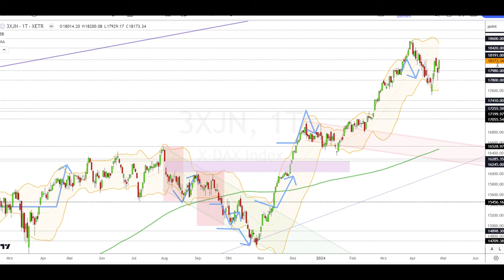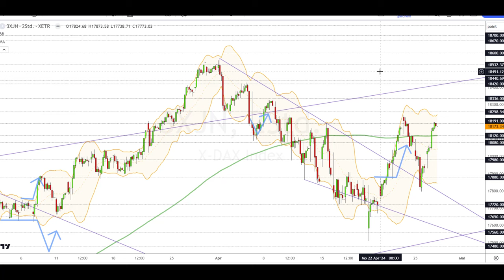Dax Analyse 29.04.2024